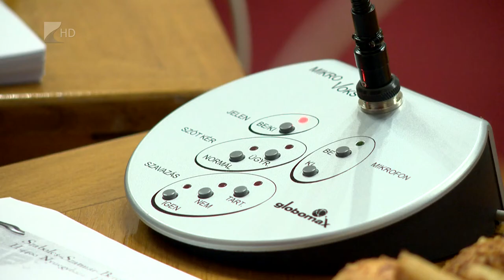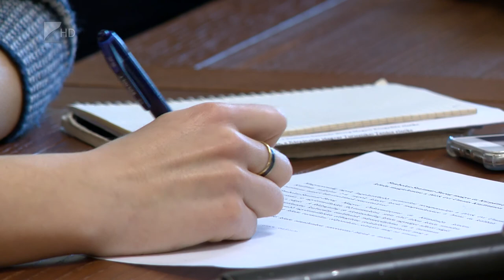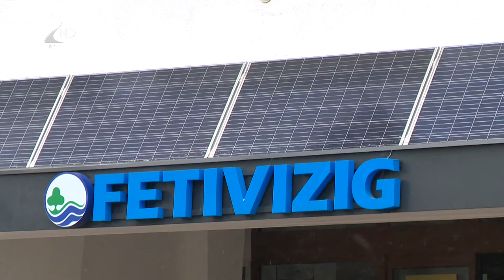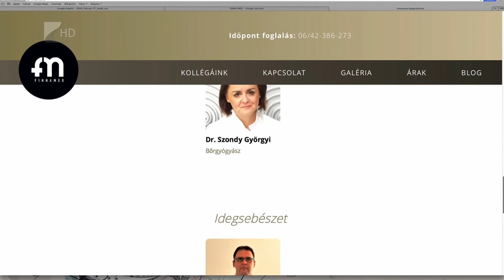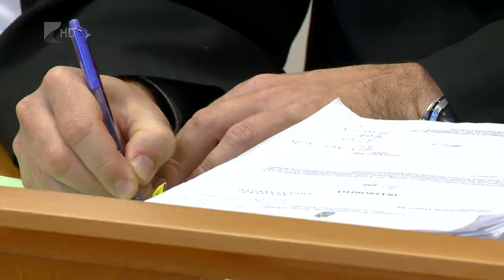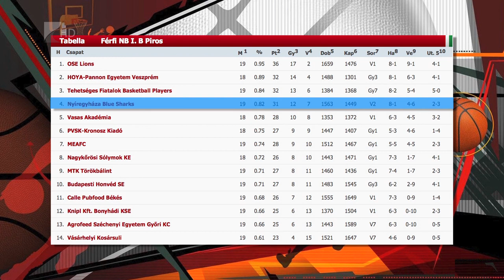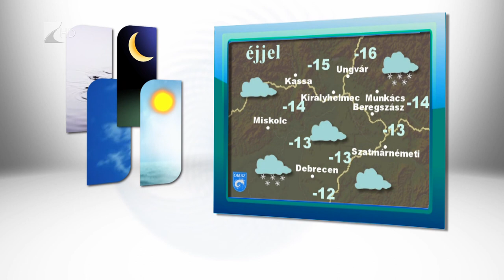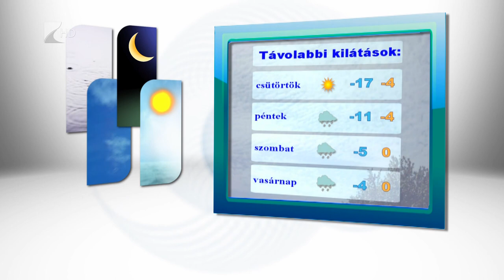Híradó 2018.02.27. - Kölcsey Tv